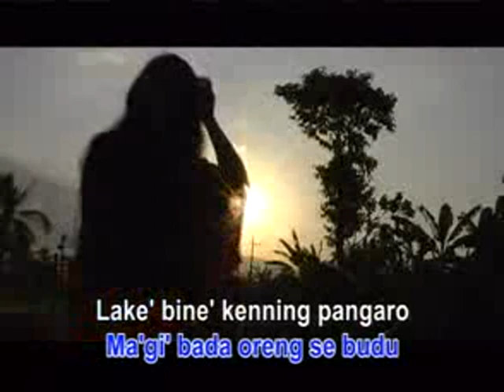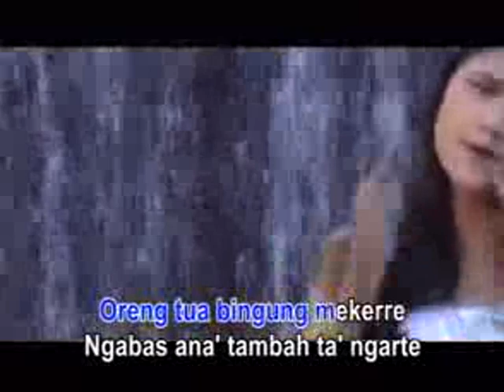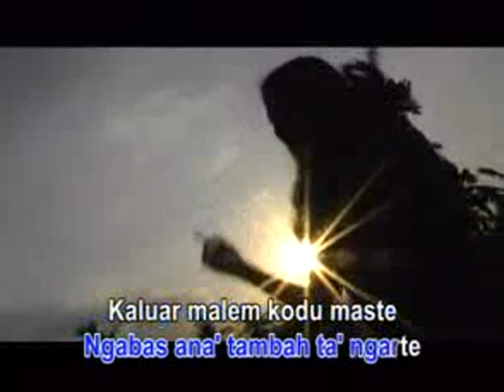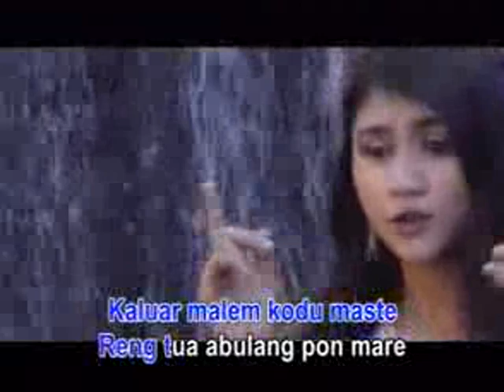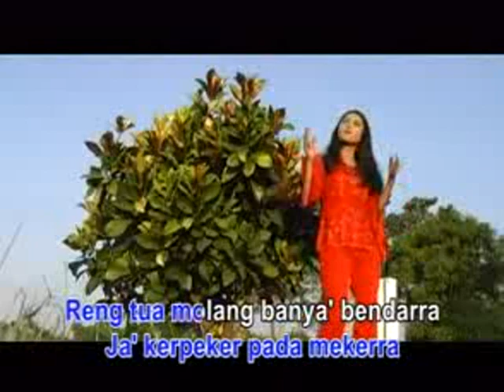Lagu Madura Jaman Maju